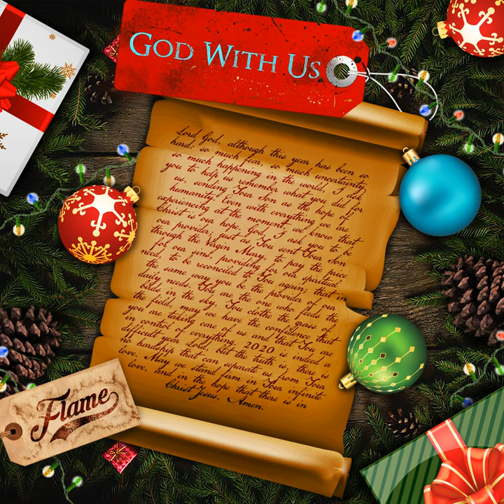Suelen’s Supplication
Suelen’s Supplication · Flame